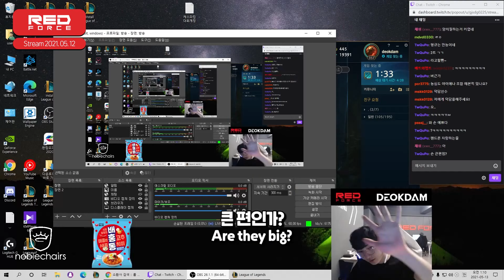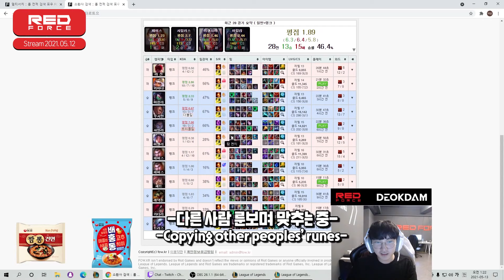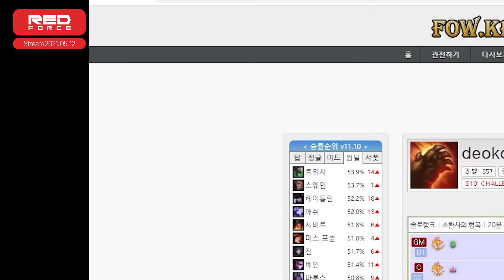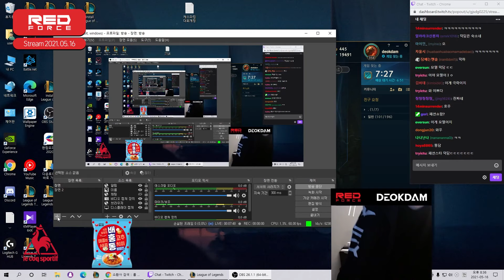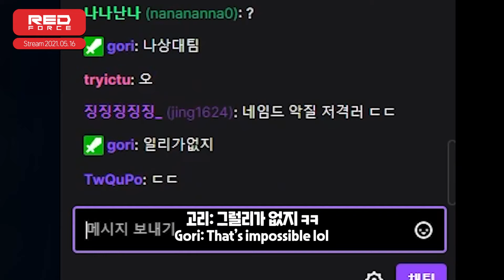써머 로스터 (수정됨) [NS Stream H/L]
[NS RedForce Stream H/L]